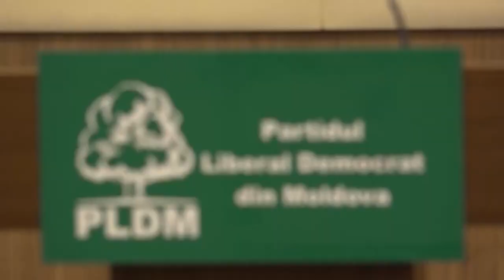PLDM ȘI A ANUNȚAT CANDIDAT LA FUNCȚIA DE PRIMAR AL CAPITALEI